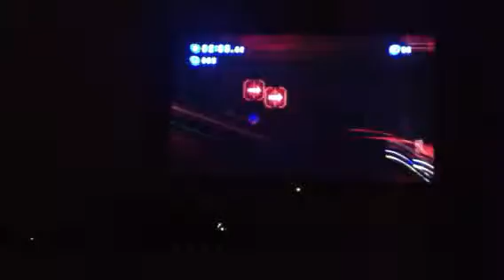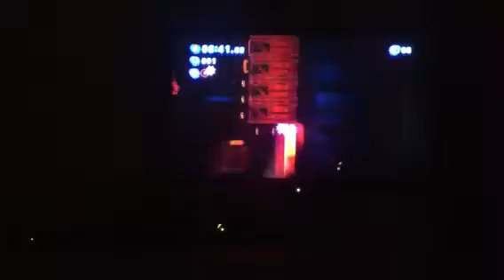Sonic generations lets play part 9 : planet wisp